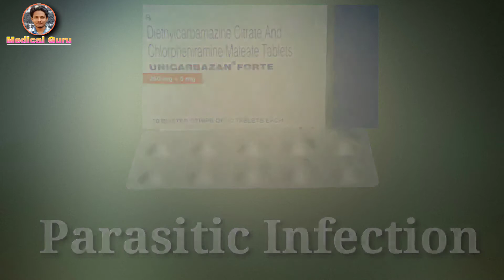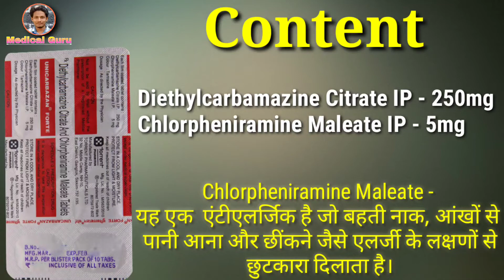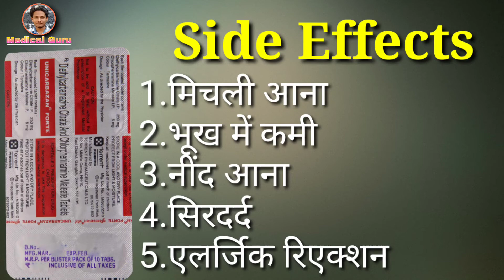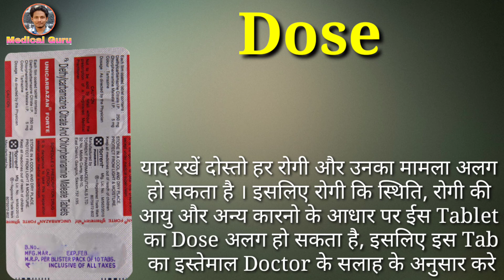Unicarbazan Forte Tablet | Diethylcarbamazine citrate & chlorpheniramine maleate Tablets | Uses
Unicarbazan Forte Tablet | Diethylcarbamazine citrate & chlorpheniramine maleate Tablets | Uses | Dose | Side-effects | Precaution

Unicarbazan Forte Tablet is used For Treatment of Parasitic Infection.
This video is all about Unicarbazan Forte Tablet, its uses, side effects, ingredients, price, dose, precautions and how to take, full detail in hindi.

Diethylcarbamazine citrate and chlorpheniramine maleate tablet uses in Hindi